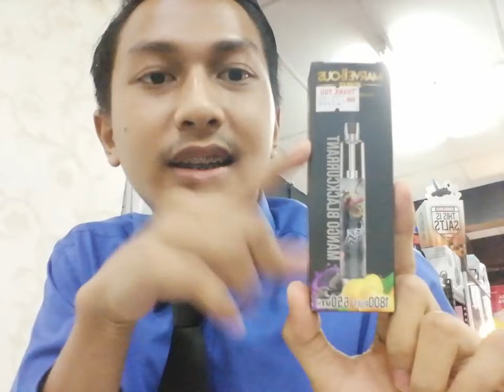Marvellous Pro Disposable Pod By Haziman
Berminat? pm sis cepat cepat.

💯 No damage
🚐 COD (Setia Alam & Puncak Alam)
🤗 Postage disediakan
📌 Delivery disediakan